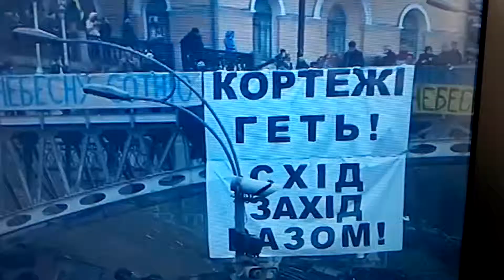2014-02-25 Kiev Maidan rally today 9. special sign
Special sign